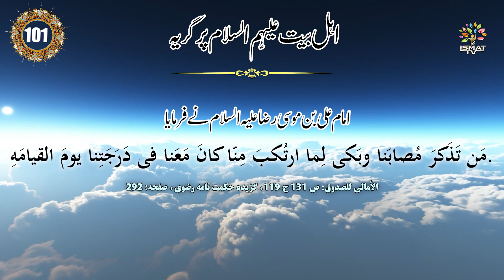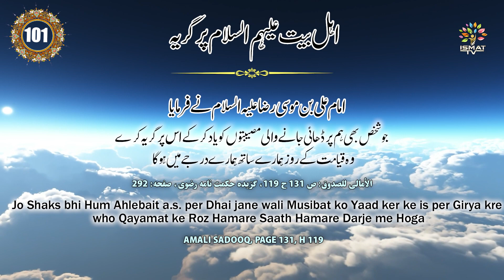#101 Daily Hadees || Ahlebait (A.S) Par Girya || Maahe Zeekadah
#101 Daily Hadees ||
 Ahlebait (A.S) Par Girya
 Maahe Zeekadah II